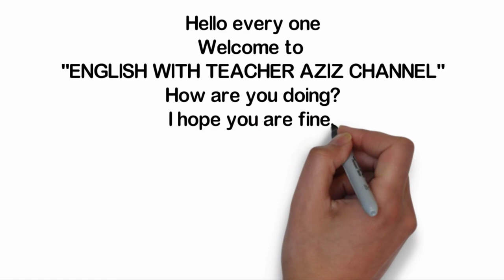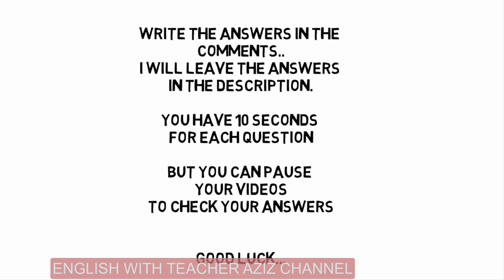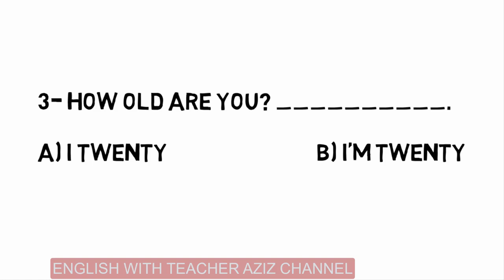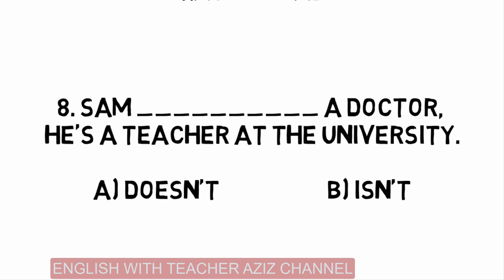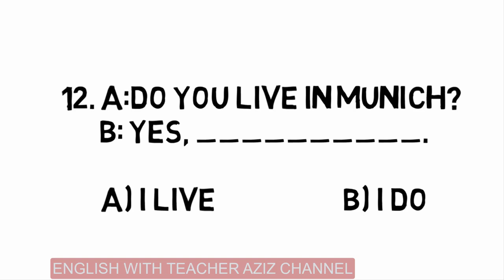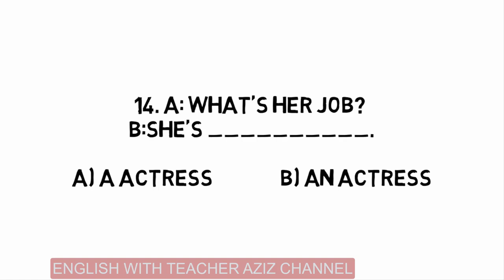ENGLISH COMMUNICATION QUIZ FOR BEGINNERS 1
This is an English communication quiz for beginner level.
You can take this quiz to have an idea about your topic.
The answers must be written in the comment section.
The correction wil be written in the description.
Good luck...
There will be more QUIZZES AND TEST videos in the future about "listening", "reading", "writing", "Grammar" and "communication".
english communication quiz for beginners 1,learn english for beginners,Can you get a perfect score on the grammar quiz,how to pass an english test,question and answer english conversation,how to speak english easily,basic english speaking course,perfect score on this grammar quiz,daily english conversation practice,basic english conversation practice,english conversation for beginners,most common in english,speaking english with subtitle,what am i quiz questions,What am i quiz,english communication quiz for beginner level you

THE ANSWER KEY:
1. B
2. B
3. B
4. A
5. B
6. B
7. A
8. B
9. A
10. A
11. B
12. B
13. B
14. B
15. B